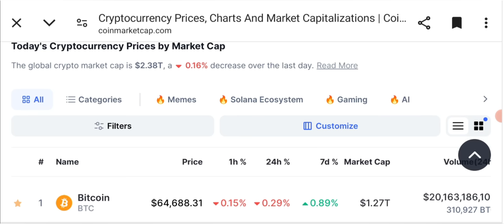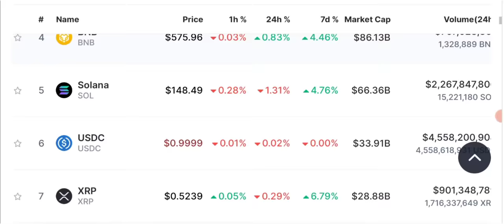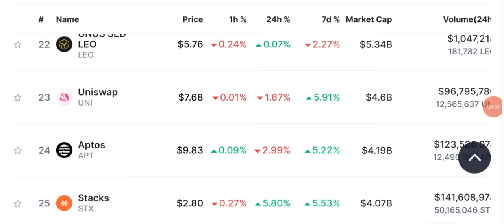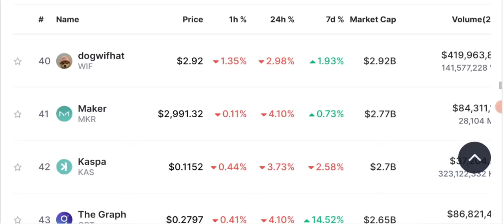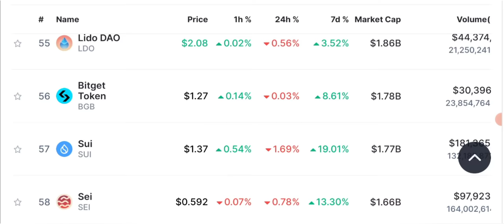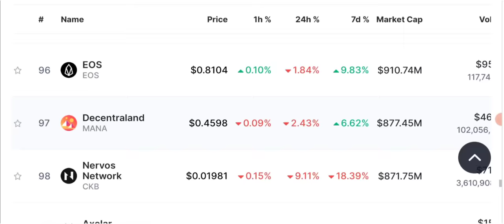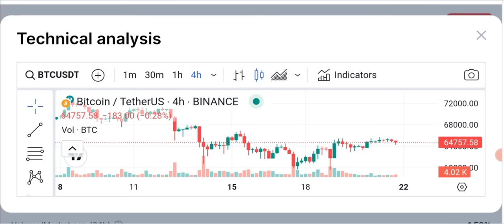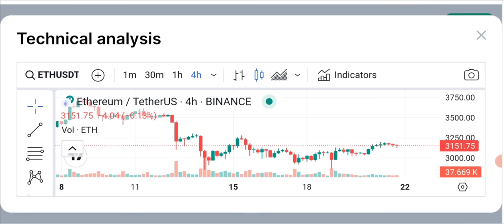🫨 Breaking ‼️ Latest Crypto Market News Updates Today 📊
In this video, we dive deep into the world of BTC and explore the latest updates and market trends. Stay ahead of the game with our comprehensive analysis, expert insights, and insider secrets..

🔴 Table of contents:

00:00 : intro
01:53 : Crypto News
03:20 : Daily Crypto Market Analysis
06:45 : Ethereum/BTC prediction
10:18: MARKET UPDATES
15:00 : outro

🔴🔴🔴Popular Uploads 🔴🔴🔴

__________/SOCIAL LINKS\____________